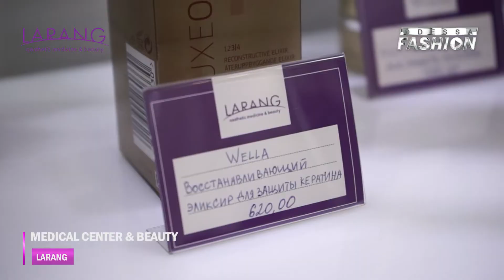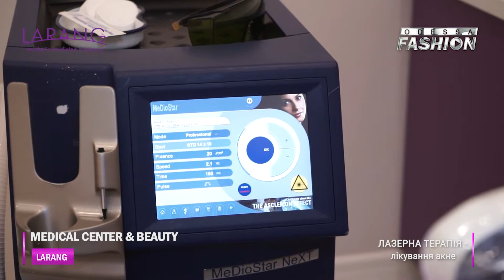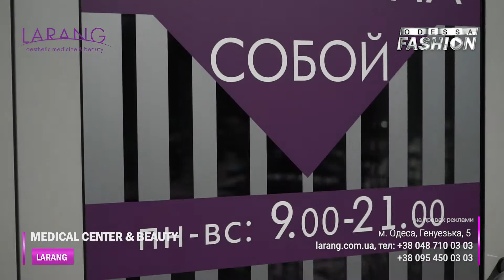Центр эстетической медицины и красоты LARANG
Здравствуйте, наши дорогие телезрители, рада видеть Вас в раю! Да, Вам не показалось, это настоящий рай для настоящих Афродит. Сегодня нас пригласили в центр вселенной эстетической медицины и красоты LARANG.
Ведь впереди весна, и ее нужно встречать подготовленной!

Волшебницы BEAUTY SERVICE помогут создать образ, который можно сравнить с картиной - это произведение, передает ваше настроение и красоту.
Оттенки и образы, тонкая работа с цветом, волосы, дышит здоровьем - магия перевоплощения. Без аккуратного маникюра на ухоженных руках невозможно представить женщину, которая покоряет. В LARANG есть все, что тебе необходимо ежедневно.

Итак, дорогие наши девушки, весна уже близко, поэтому подарите себе все, к чему так стремитесь и делает вас счастливыми. Все ради вашей радости в LARANG AESTHETIC MEDICINE & BEAUTY.

г. Одесса. ул. Генуэзская, 5